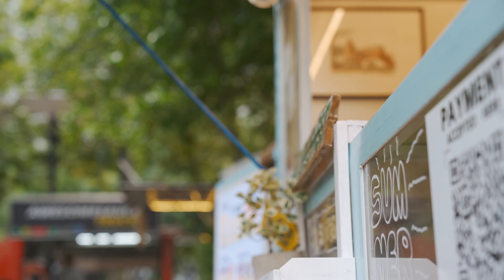Perfidious Frenesí in B♭ Dorian (minor). Part VIII of The Half Way House Series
Perfidious Frenesí in B♭ Dorian (minor).

per·fid·i·ous
/pərˈfidēəs/
adjective LITERARY
deceitful and untrustworthy., i. e. "a perfidious lover"

Frenesí . Violenta exaltación y perturbación del ánimo. Se besaban con frenesí. U. frec. en sent. enfático. Le agobia el frenesí de la vida actual.

Now you may be wondering what is the meaning of this Portmanteau? I'm glad you asked. The title is a sort of wink, wink to those times when, for the sake of expediency, we may feign excitement, or agreement, when the genuine article has yet to make its presence known.

Don't judge me. Sometimes you're tired...and it's enough already 🤣🤣🤣🤣